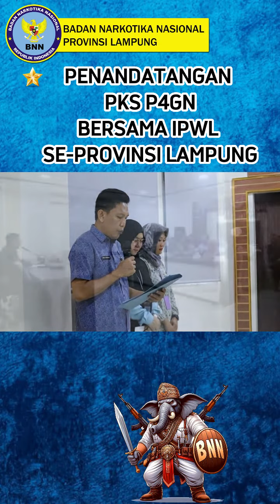BNN PKS Bersama 10 IPWL